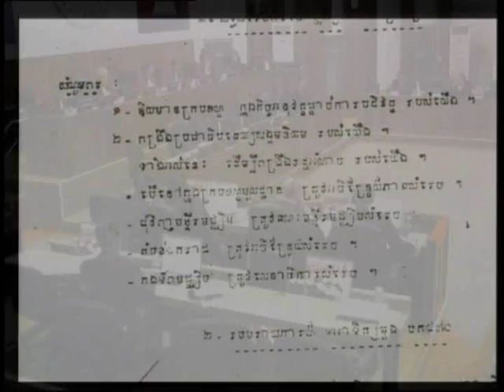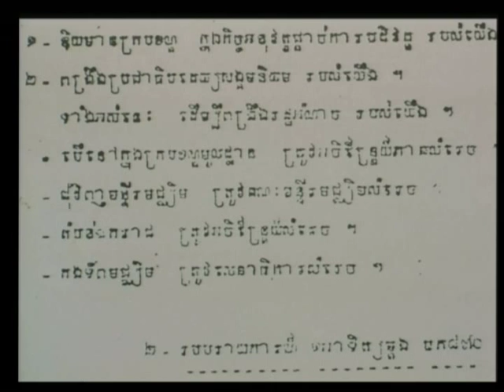Session 1 - 30 April 2009 - Case 001 - En/Fr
Questioning of the Accused on the issue of implementation of CPK policy, by TC